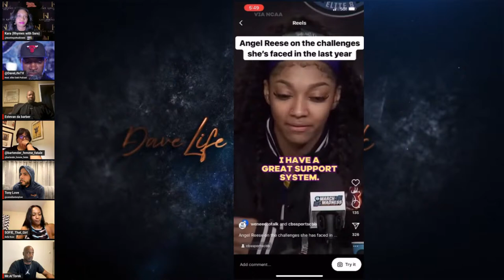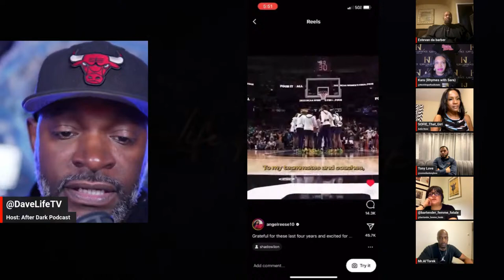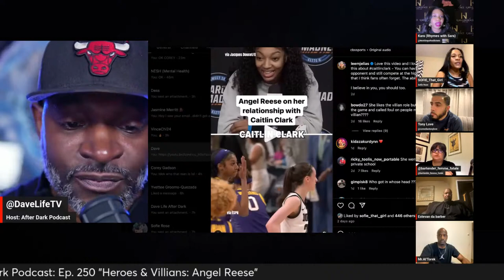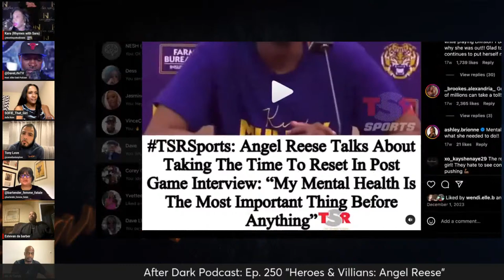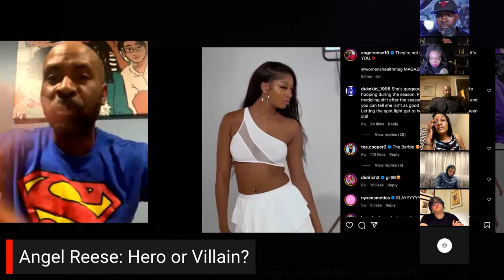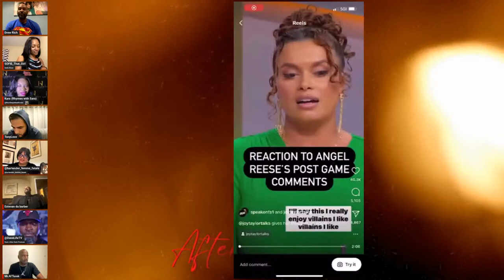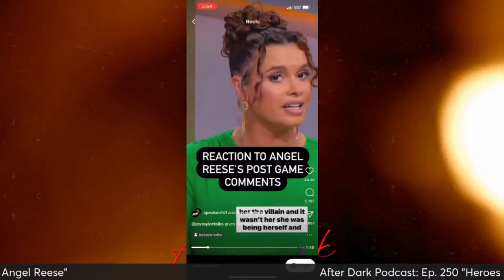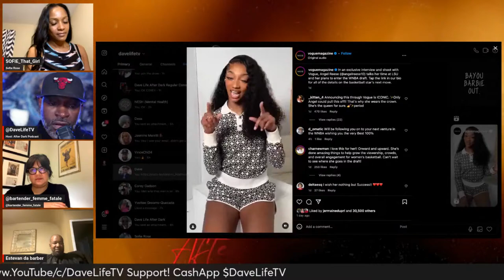After Dark Podcast Ep. 250 "Heroes & Villians: Angel Reese"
Is Angel Reese a hero or a villian? How about Caitlyn Clark? Do Black Female Athletes get the same allowances as their White counterparts? How about Female Athletes vs Male Athletes in general?